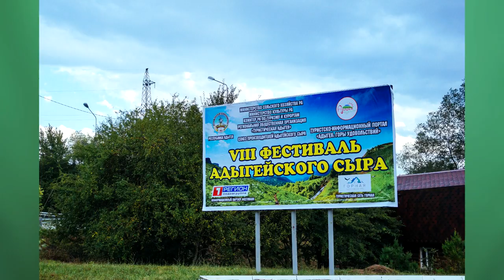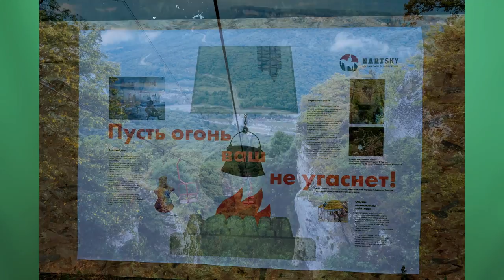Фестиваль адыгейского сыра (Даховская, 19.08.2017)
Обзор 8-го Фестиваля адыгейского сыра, прошедшего в станице Даховской (Адыгея) 19 августа 2017 года.